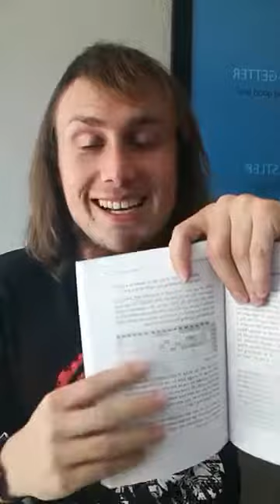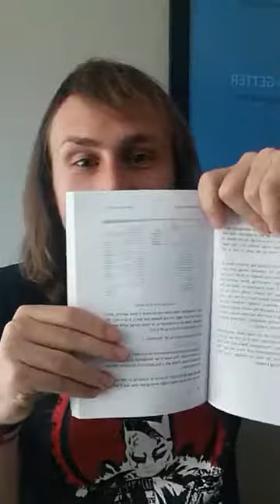Live Session Ep 4: How to manage your time more effectively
Albert van Wyk has his weekly live session every Tuesday at 15:00 on Instagram and Facebook. Questions asked by the viewers are answered. The purpose of the live sessions is to provide value to the viewers and to contribute to the journey of all my fellow entrepreneurs.